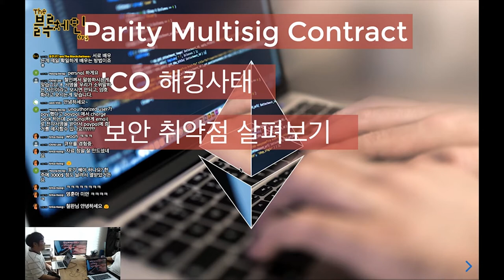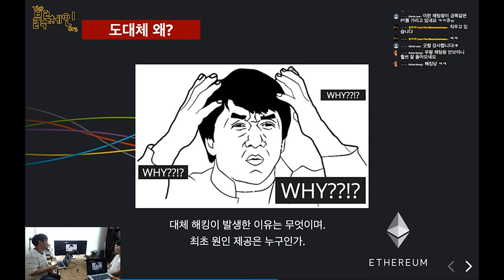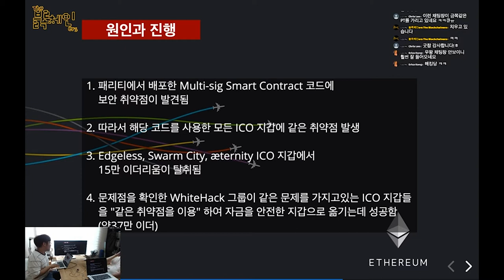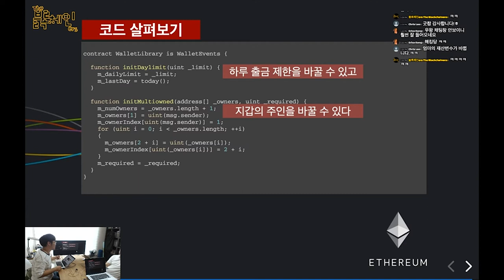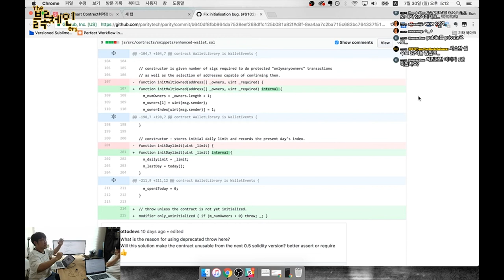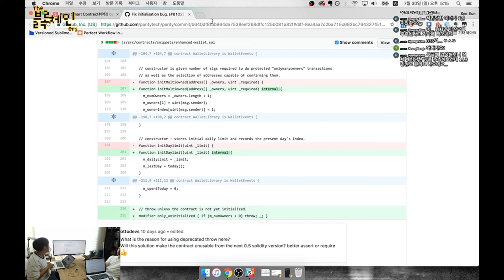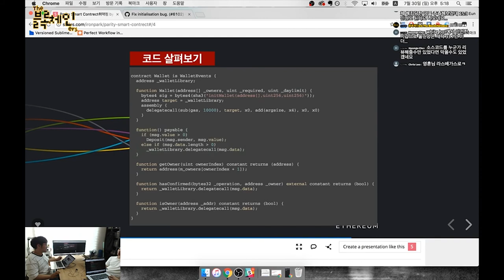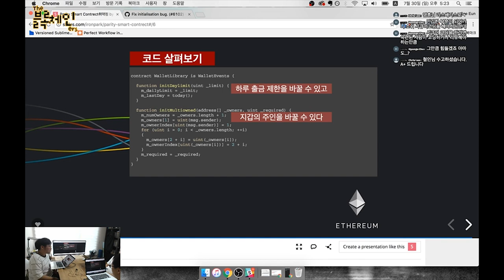Iron Park: 이더리움 Parity Multisig Contract ICO 해킹사태 보안 취약점 살펴보기 | blockchainDev();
💎 BTC: 39i1Av2pDK5yuFDL1Po5meuJPMajMQXdYV
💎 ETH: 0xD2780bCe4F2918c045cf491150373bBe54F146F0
웹사이트:
팟빵: